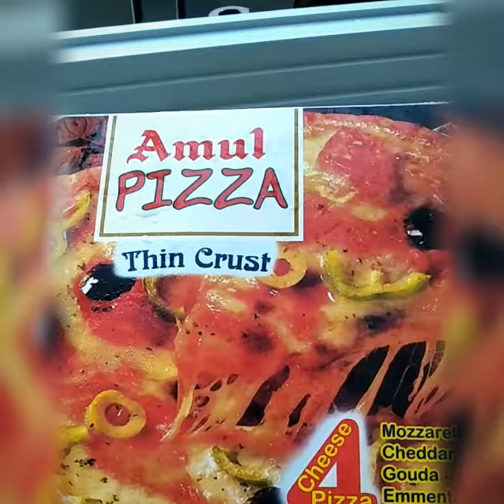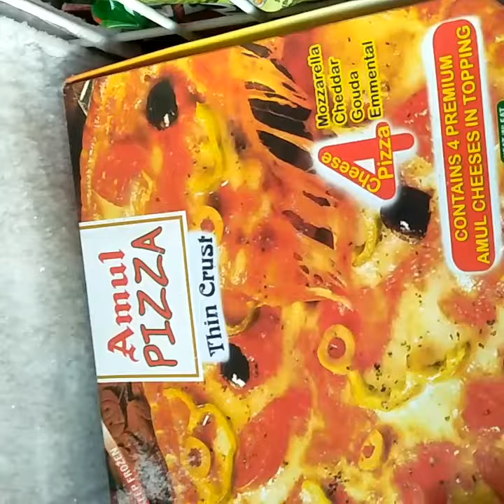BIGOBASKET SALESACHIN START UP LOCAL BUSINESSES ONLINE SALES SUPPORT